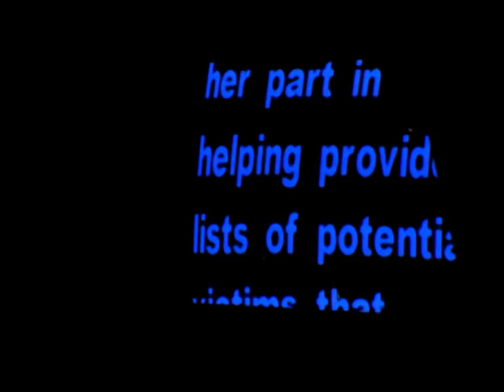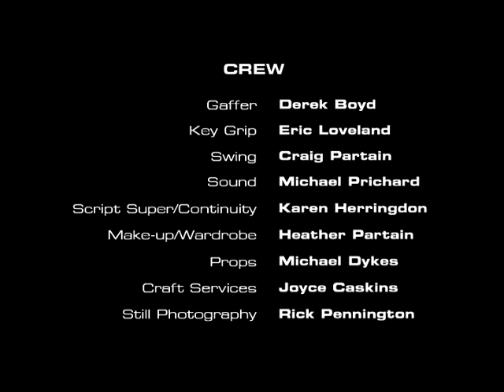All the King's Men: Picking Up the Pieces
United States Postal Inspection Service

DeliveringJustice
A High Noon Bullet

Fraud schemes victimize millions of Americans each year, leaving many financially devastated. There are laws to protect victims and services and support available to them. The U.S. Postal Inspection Service urges victims to learn more about their rights and services by ordering our free DVD. Remember, being a victim of a crime is nothing to be ashamed of. And neither is seeking help to recover from it.

Crime Victims Have Rights Too!

If you or someone you love does become a victim of crime, it's good to know that there are laws ready to protect you and programs available to help you cope with the consequences of a crime.

To learn more about crime victims' rights and services, visit the Office for Victims of Crime Web

Help is within your reach.